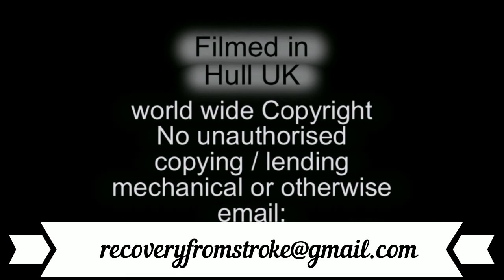Shak Interview with John W Green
An Interview with Shak Stroke Therapy Founder John W Green.
Here John talks about shak therapy and gives some examples of how it has worked on varying cases.
This interview was done around 2007
Shak Therapy Video
The Video is a very useful tool to help aid the recovery of Stroke survivors. Made by (Shak therapy founder) John W Green; takes you through the exact methods that John Himself uses to help Stroke survivors regain Limb movement, speech control and mental agility; sometimes within minutes.
The Video is explained in Layman’s terms; with no technical jargon what so ever.
Part one of the video
• is an introduction by John W Green Himself.
Part two
• Is a full explanatory demonstration of how to perform a Shak therapy; with no skills on your part required (such as hypnotic skills etc.)
Part Three
• Is an actual Shak therapy being performed by John W Green
Price for the Shak Therapy Video is $27.97